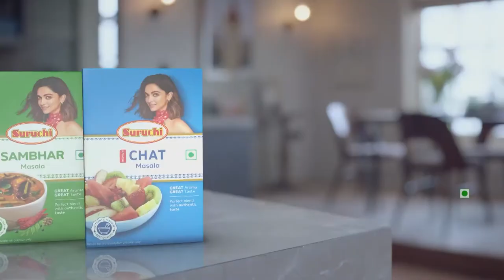मनपा की कमाई बढ़ने के आसार, सर्वे पर ₹92.50 लाख होंगे खर्च